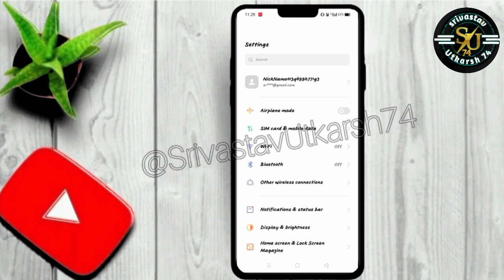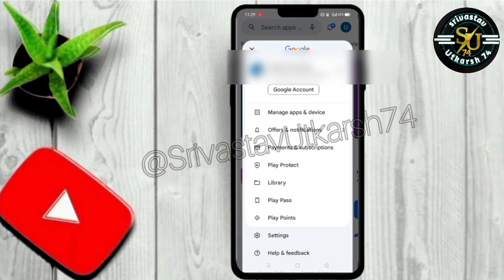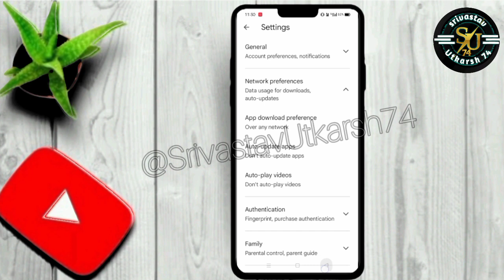Apne Mobile Ki Internet Data Ko Save Karen | Mobile Data Saver Settings | Srivastav Utkarsh74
Your Quaries